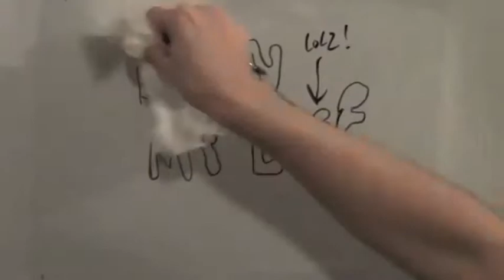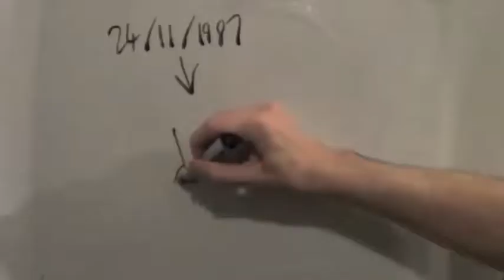2 Years Of Mediocre Videos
This channel is 2 years old today. Here are some 'highlights' that were very quickly shoved together without much care. Can't break with tradition.

The song is not by me, it's Avocado Baby by Los Campesinos! Who are a fucking incredible band. You should probably buy music from them.